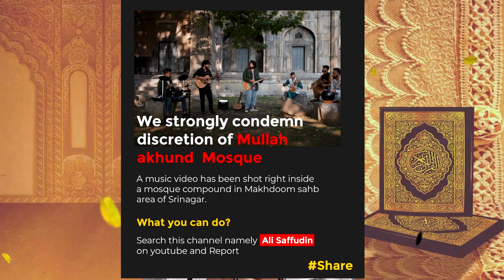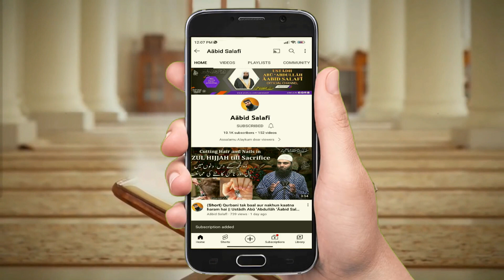Masjid ki tawheen musalmano se || Ustādh Abū ʻAbdAllāh ʻĀabid Mīr حفظه الله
ʟɪᴋᴇ   |  sᴜʙsᴄʀɪʙᴇ   |  sʜᴀʀᴇ   |  ᴄᴏᴍᴍᴇɴᴛ
●▬▬▬▬▬▬▬▬▬ஜ۩۞۩ஜ▬▬▬▬▬▬▬▬▬◦